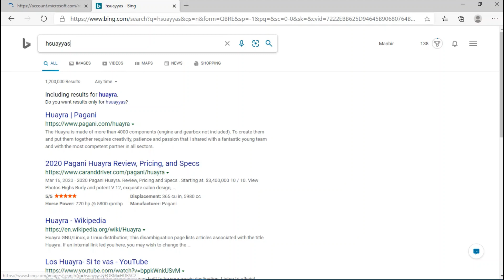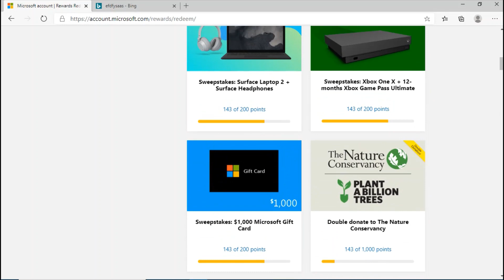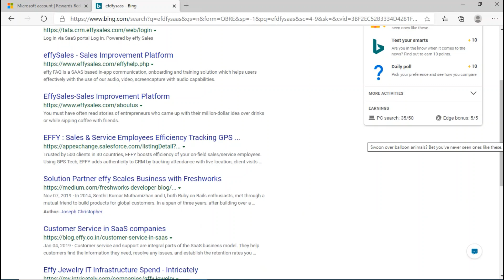Free Gift CARDS